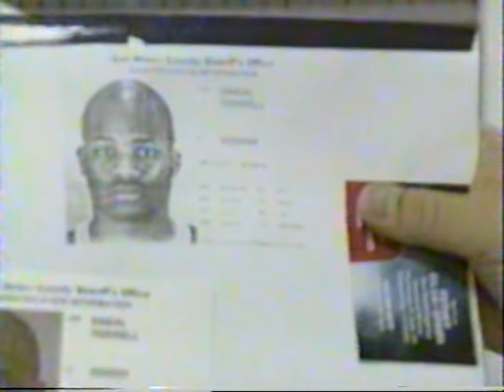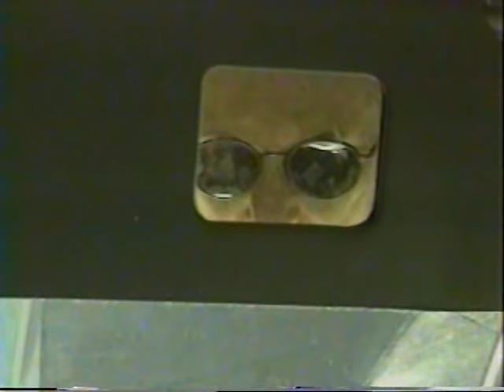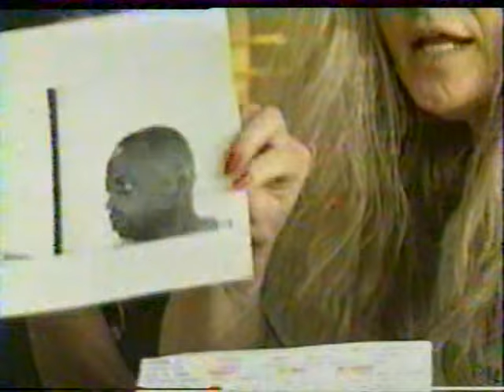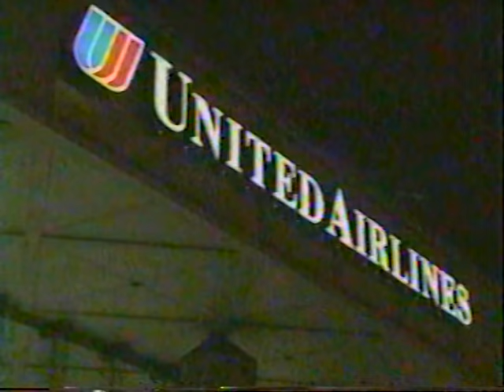GERMAN BOUNTY HUNTER DOCUMENTARY - SCOTT BERNSTEIN || serial savior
▶ Join this Award-winning documentary film making team follow iconic Bounty Hunter Scott Bernstein around for 8 hours on the mean streets of New York City. He is matched against another team to see what each other nets for the day. Watch Bernstein in action capture 3 fugitives from justice while the other team with no elite skills come up empty. This video demonstrates exactly why proper training is essential for any given assignment and the KEY to success. If you took want to become part of the amazing success of this Hunter, you must demand the best training offered in the world at the one and only Bounty Hunter Training Academy. Register today to get started and live your dream.

                        ˜”*°• ˜”*°•𝐬𝐞𝐫𝐢𝐚𝐥 𝐬𝐚𝐯𝐢𝐨𝐫 •°*”˜ •°*”˜